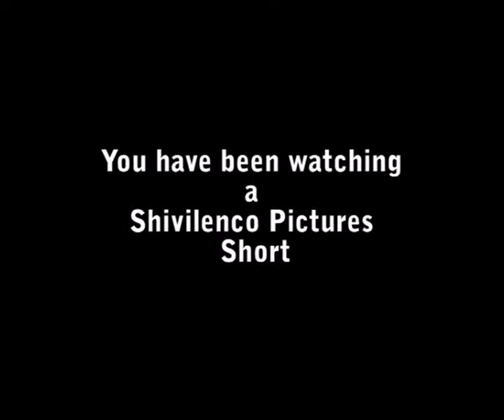POV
A slasher film with a difference